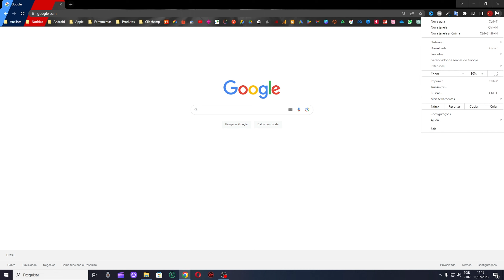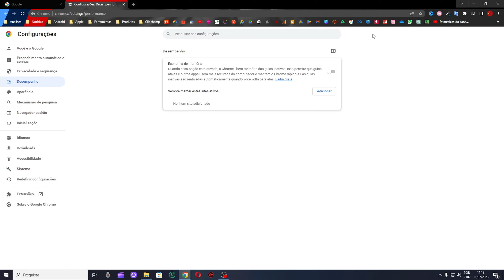COMO DESATIVAR a ECONOMIA DE MEMÓRIA no GOOGLE CHROME - PC e NOTEBOOK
O nosso tutorial hoje é sobre como desativar a economia de memória no google chrome no seu pc ou notebook.

Essa nova função de economia de memória do google é bastante importante para quem deseja que o google chrome não consuma uma grande quantidade de memória ram.

O google chrome vai consumir memória ram apenas das abas que estão ativas e liberar a memória ram das abas que você não estar mais usando durante a sua navegação na web.

Porém algumas pessoas não gostam e preferem que o navegador google chrome continue funcionando normalmente sem precisar economizar memória ram.

Por fim, o tutorial de hoje é como desativar essa função de economia de memória no google chrome de pc e notebook.